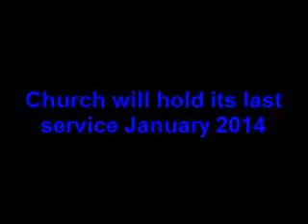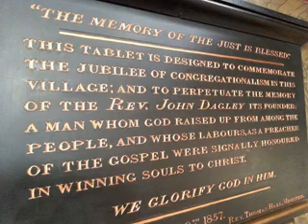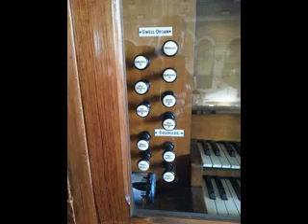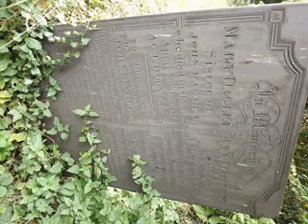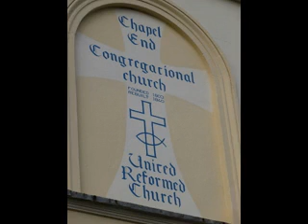Chapel End Congregational Church Nuneaton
Founded in 1807 by John Dagley, the church was formerly known as Chapel End United Reformed Church. Sadly the church will hold its last service in January 2014. Nuneaton Memories went to have a look round and to record forever the church as a place of worship.